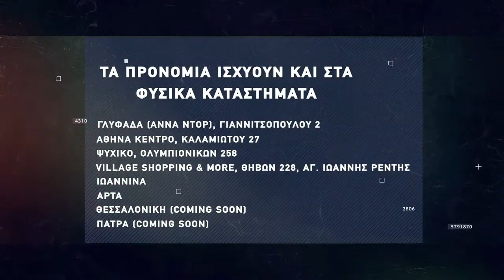Basketaki The League - Αναλώσιμοι Vs San Antonio Smurfs (13/03/2022)